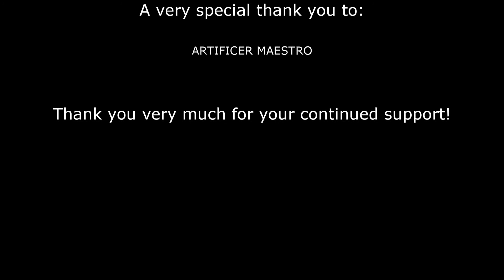Ep51 We Are Fish In A Barrell! XCOM 2 WOTC Legendary, Modded Season 3 (RPG Overhall, MOCX, Cyberneti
The 3rd season of this beloved game is back.

This time round we have RPG Overhall with new and returning class specialisations to play with. (Pharmacist, Samurai, Spec Ops, Infantry Class, Officer and many more)